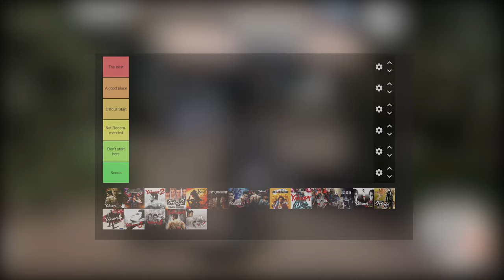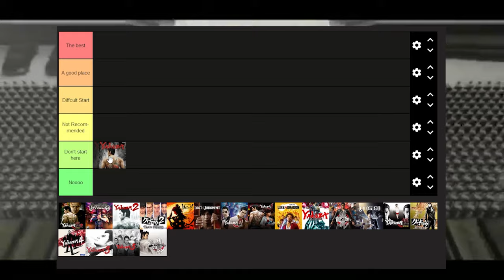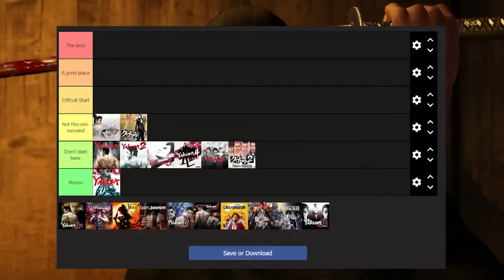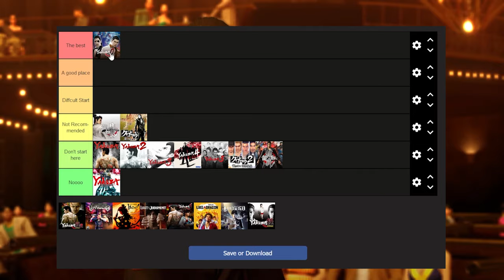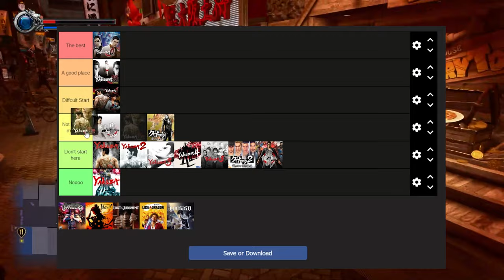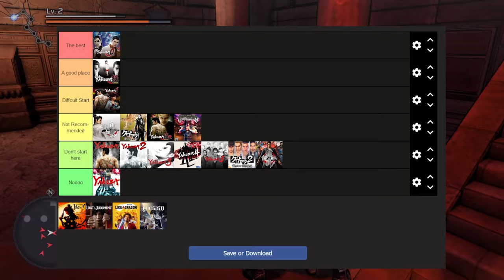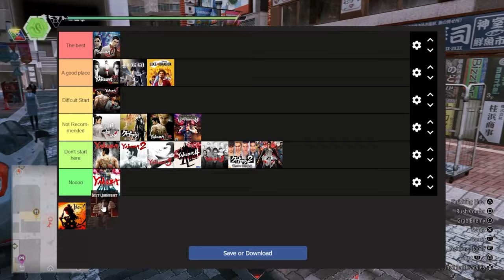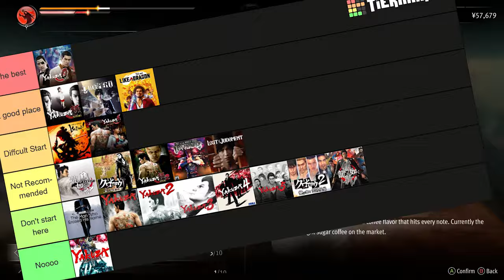The Ultimate Guide: Where to Start in Like a Dragon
ike a Dragon a series about shirtless Japanese men fight atop a sky scraper. Well there's a bit more to it then that. Like a Dragon or as the series was for a long time know in the west as Yakuza, with many great games. But with newest game coming out, Like A dragon infinite wealth releasing soon, you might be looking to get into the franchise. This video will act as a kind of a guide to that also a little bit of a retrospective on series.

00:00 Intro
01:00 What is Like A dragon
03:06 Tier list rules
03:58 Yakuza 1 & 2
04:43 Ryu ga Gotoku Kenzan
05:11 Yakuza 3 to 5
06:03 Spin-offs
07:23 Interlude
08:09 Like a dragon in the west
08:43 Yakuza O
09:13 Yakuza Kiwami
09:57 Yakuza 6: The Song of Life
10:32 Yakuza Kiwami 2
11:02 Fist of the North star Lost Paradise
11:57 Judgement
12:36 Yakuza like a dragon
13:22 Lost Judgement
13:46 Like a Dragon: Ishin
14:22 Like a Dragon Gaiden: The Man Who Erased His Name
15:06 Ending